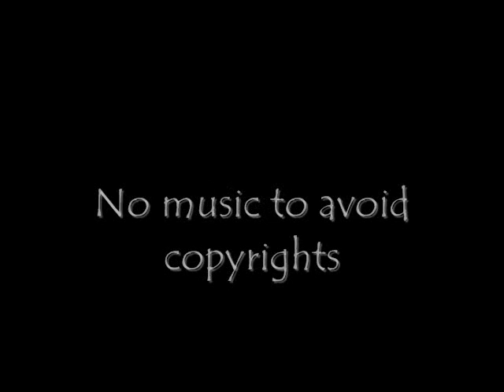Angeltalia: Army of Angels ~ Chapter Seven ~ The Mysterious Boy